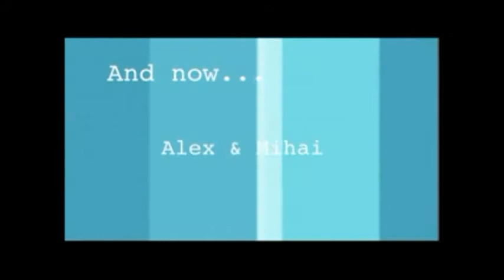Dancing With the Professors 2011 Tango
The Tango Performance by Alex Evans '12 and Professor Grunfeld. at Vassar Ballroom's 3rd Annual Dancing With the Professors Event.